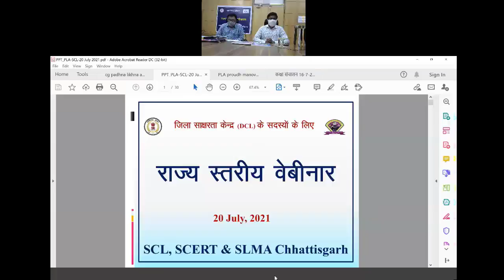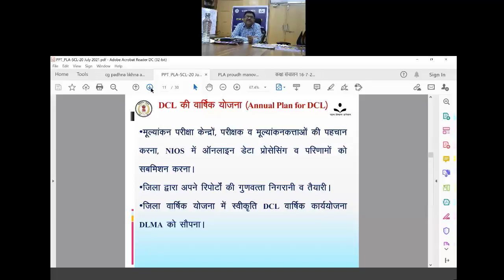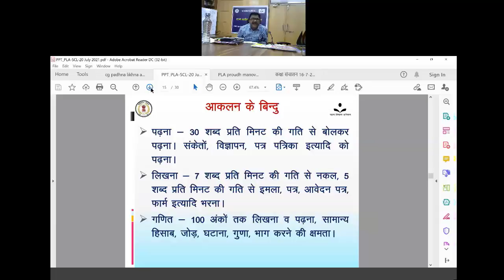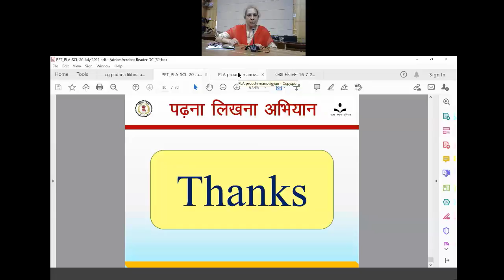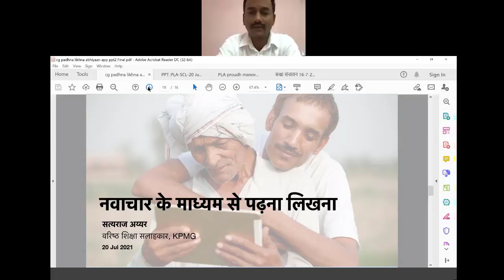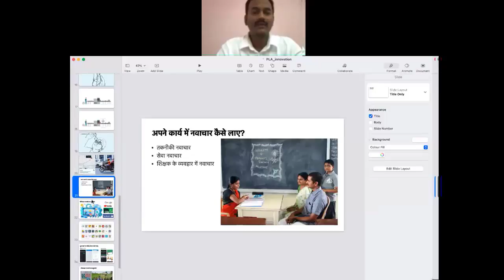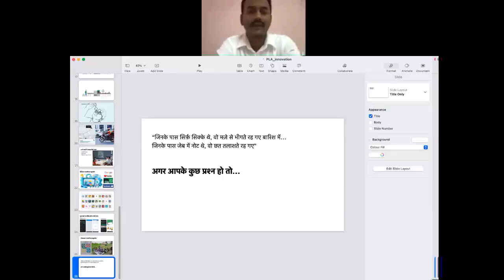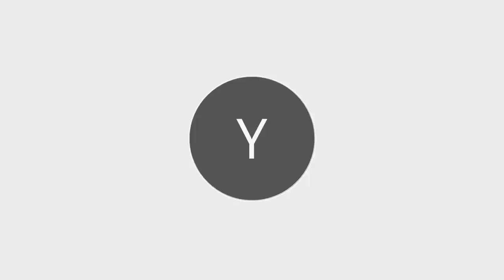DCL Training for PLA